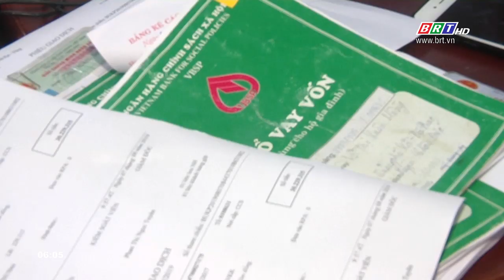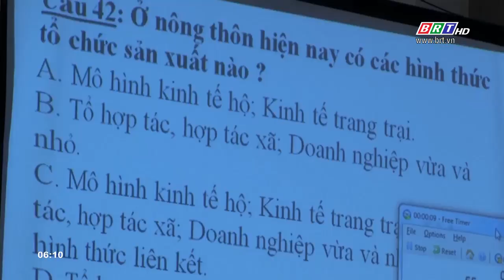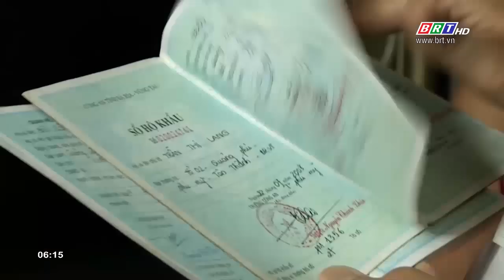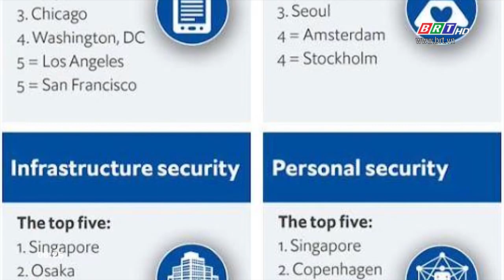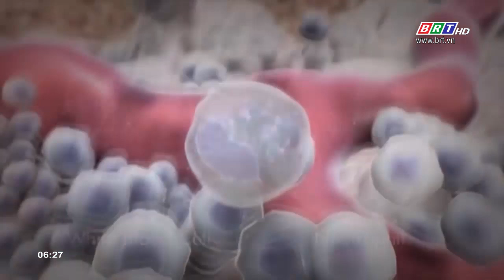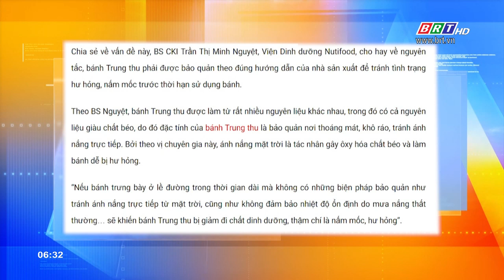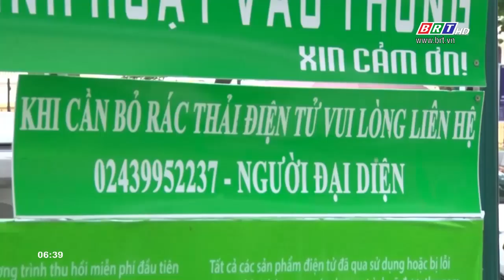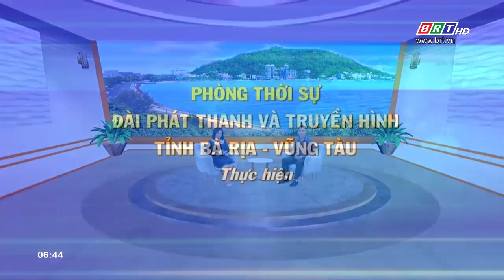Ngày mới 31/8/2019